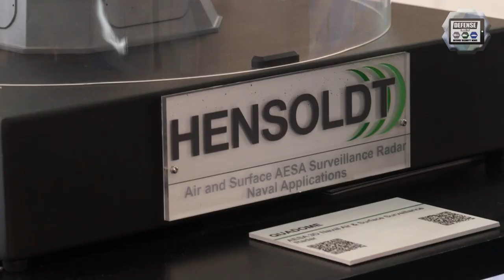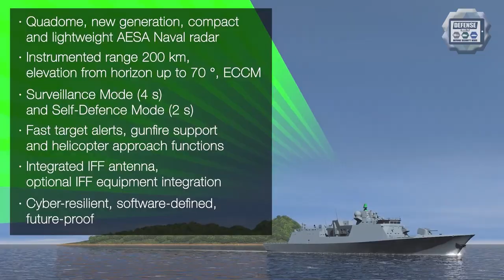WDS 2022 HENSOLDT intelligence reconnaissance sensors Quadome Naval Air & Surface Surveillance Radar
HENSOLDT introduces its Quadome Naval Air and Surface Surveillance Radar in Saudi Arabia, during World Defense Show 2022. HENSOLDT’s main areas of activity include intelligence and reconnaissance sensors, solutions for controlling the electromagnetic spectrum, and mission avionics systems.

Read news about the HENSOLDT Quadome radar at this link